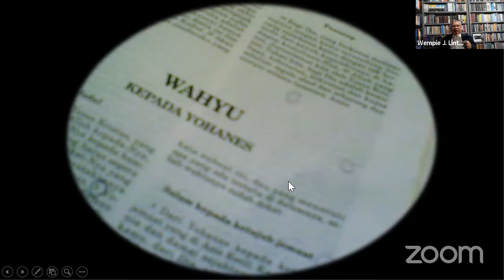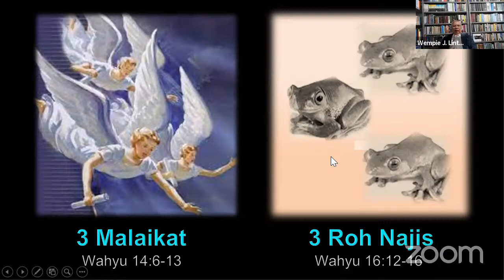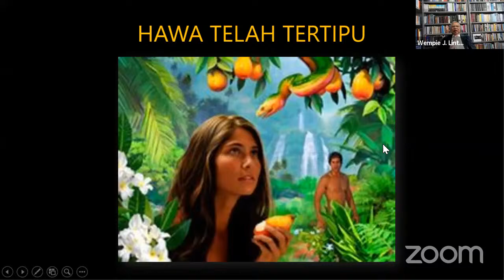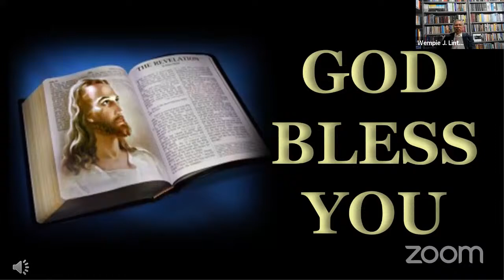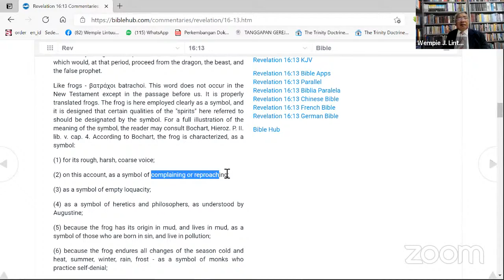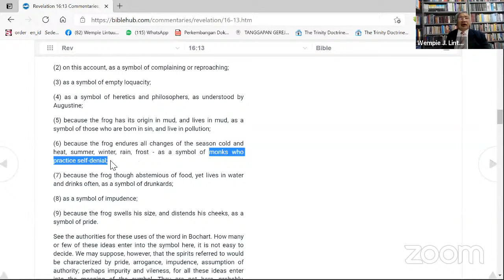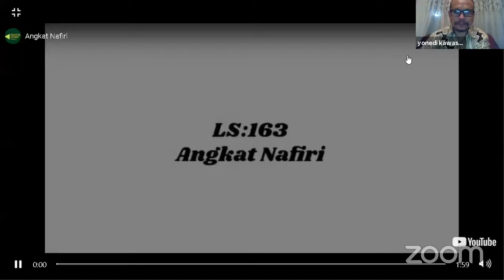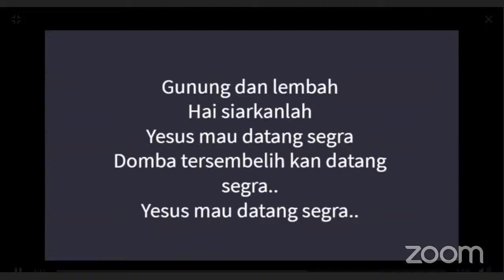SERI NUBUATAN: TRITUNGGAL KEJAHATAN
peristiwa yang terjadi di akhir zaman perlu diketahui oleh siapa saja, khususnya kepada umat Tuhan yang hidup di akhir zaman ini. Pekabaran akhir zaman ,
66666,
666 full movie,
666 antikristus,
666prince,
66666id,
666 wahyu antikristus tergenapi,
666 antikristus tergenapi,
666 artinya,
666 alarma,
666 angka setan,
666 bilangan apakah itu,
israel b666,
666 chip dan antikristus,
666 challenge,
666 computer virus,
666 code,
666 chip 2020,
cw 666 asli dan palsu,
666 dalam alkitab,
666 di alkitab,
666 dalam kitab wahyu,
triple d 666 wings,
d devils 666,
666 edit,
666 episode,
666 ethiopia,
cid ep 666,
666 e politica,
666 e 667,
666 full movie indonesia,
666 film,
666 forever,
666 fahri 122,
666 game,
666 horror,
666 house,
666 horror movie,
666 iblis,
666 in ethiopia,
666 kreator,
666 lagu,
666 movie,
666 metal cahaya bidadari,
666 nomor,
666 number,
666 nomor setan,
plot no 666,
666 on youtube,
666 or 616,
666 official video,
watch v=666uzrbo5q8,
666 video,
666 whatsapp status,
cara pemakaian cw 666,
guest 666 x bethany,
guest 666 x evil amy,
666 youtube,
666 youtube channel,
666 yg lyrics,
666 yg instrumental,
666 yg clean,
y666 portal,
666 zombie,
666 zee news,
666 1,
666 satan episode 1 vf,
66666 6